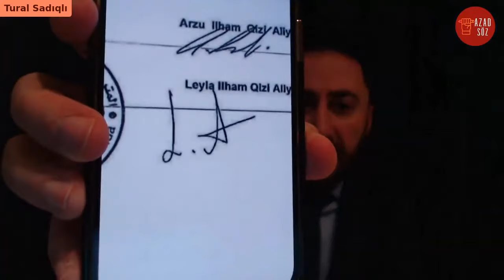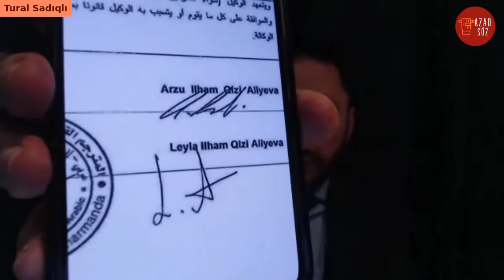Meydan başlayır. Seçkidən əvvəl Bakıda mitinq. Əsl müxalifət xalqın içində